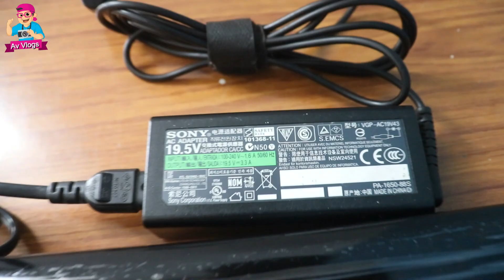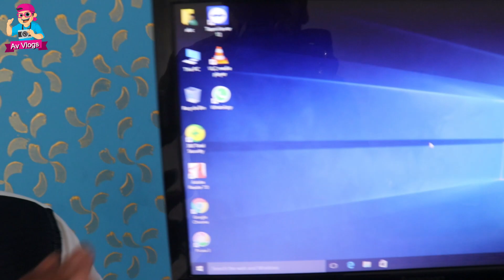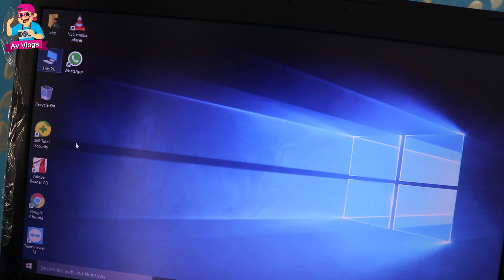Lockdown Mai Bechne Pade Laptop || Best Laptop Price || All Brand Laptops Available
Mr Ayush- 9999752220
laptops 2020,
laptops around 50000,
laptops at low price,
laptops and computers,
laptops at cheap price,
laptops and their prices,
laptops around 30000,
laptops at cheapest price,
laptop accessories,
a laptop,
a laptop gaming setup,
a laptop setup,
a laptop or an ipad,
a laptop like you,
a laptop tablet,
a laptop for real professionals,
a laptop short film,
laptops beebom,
laptops below 30000,
laptops best,
laptops below 50000,
laptops below 20000,
laptops below 40000,
laptops below 15000,
laptops by aman dhattarwal,
laptops cheap,
laptops cheapest,
laptop chalana sikhe,
laptop cooling pad,
laptops chennai,
laptop cover,
laptops comparable to macbook air,
laptops ces 2020,
sanjay c laptops,
usb c laptops,
type c laptops,
laptops with type c charging,
laptops with usb c charging,
laptops delhi,
laptops dubai,
laptop drawing,
laptop dell,
laptop desk setup,
laptop display,
laptop dj,
laptop dikhao,
concept d laptop,
dave2d laptops,
acer concept d laptop,
laptops explained,
laptops evolution,
laptops exploding,
laptops electronics,
laptop editing,
laptop editing photo,
laptop editing software,
laptop eppadi,
e wis laptops,
e waste laptops,
laptops bons e baratos,
laptops for students,
laptops for video editing,
laptops for students 2020,
laptops for gaming,
laptops for graphic design,
laptops for students in india,
laptops for college students,
laptops for students under 30000,
laptop games,
laptop gaming setup,
laptops gaming 2020,
laptops good for coding,
laptops gamer,
laptops good for gaming,
laptop graphics card,
laptop gana song,
arrow ji laptop,
pubg in laptop,
r o g laptop,
asus rog g laptop,
msi g laptop,
onyx g laptop,
l g laptop,
best gaming laptop,
laptop hacks,
laptop hp,
laptops hyderabad,
laptop how to use,
laptop hard disk,
laptops huawei,
laptop hinge repair,
laptop hang,
hp laptop,
hp laptop i5,
laptops in india,
laptops in delhi,
laptops in 2020,
laptops in dubai,
laptops in hyderabad,
laptops in low price,
laptops in mumbai,
laptops in bangalore,
i laptop,
i laptop unboxing,
i laptop price,
i laptop tamil,
i laptop price in bangladesh,
i laptop apple price,
i laptop price in india,
laptops july 2020,
laptops june 2020,
laptop ji,
laptop joystick,
laptop jankari,
laptop jio,
laptop jobs,
laptop jaisa mobile,
laptops kolkata,
laptop kaise chalate hain,
laptop keyboard,
laptop kaise banate hain,
laptop kaise chalayen,
laptop ka password kaise tode,
laptop kitne ka aata hai,
laptop kaise banta hai,
laptops laptops,
laptops launched in 2020,
laptops linus tech tips,
laptops like macbook pro,
laptops like macbook air,
laptop laptop song,
laptops laptops ketchup song,
laptops like macbook,
laptops made in india,
laptops made,
laptops mumbai,
laptops models,
laptops manufactured in india,
laptops music,
laptops made in china,
laptops made in japan,
my laptop,
my laptop is not charging,
my laptop is not turning on,
my laptop is very slow windows 7,
my laptop is not starting up hp,
my laptop is not working,
my laptop is not shutting down,
my laptop camera is not working,
laptops names,
laptops nehru place,
laptops notebooks,
laptop not turning on hp,
laptops nepal,
laptops not to buy,
laptop not charging,
laptop news,
steel n laptop,
blouklip steel n laptop,
sulit in laptop,
n-tech laptop repair,
n track laptop,
n track untuk laptop,
n track studio laptop,
n nye in laptop,
laptops on emi,
laptops of hp,
laptops of 2020,
laptops online,
laptops of apple,
laptops overpriced india,
laptops on amazon,
laptops on sale,
laptops o notebook,
laptop stuck at 0 battery,
laptops 15 inch,
laptops 101,
laptop 10000,
laptop 1000,
laptop 15000,
laptops 1660 ti,
laptop 14 inch,
laptop 16gb ram,
2 in 1 laptops,
2 in 1 laptops budget,
2 in 1 laptops 2020,
2 in 1 laptops for college,
2 in 1 laptops for artists,
2 in 1 laptops with stylus,
2 in 1 laptops gaming,
2 in 1 laptops worth it,
laptops 2020 india,
laptops 2020 for students,
laptops 2019,
laptops 2020 review,
laptops 2020 budget,
laptops 2018,
laptops 2020 gaming,
2 laptops 1 monitor,
2 laptops setup,
2 laptops as dual monitors,
2 laptops one screen,
2 laptops hdmi,
2 laptops as dual monitors using hdmi,
laptop 30000,,
laptop 3d,
laptop 3,
laptop 3d paint,
laptop 360,
laptop 32gb ram,